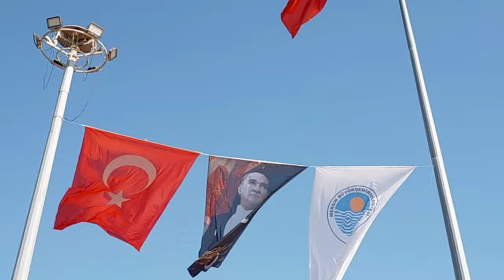ЭТО ... нам было необходимо в отношениях, как кислород!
Рецепт творожников ПП.
Готовлю снова яблочный пирог 3 стакана.
Грибы в духовке.
Муж оценил этот бомба насыпной пирог.
Его невозможно не полюбить!
Запахло праздником везде.
Старая сплетница.
Эта традиция нам была необходима, как кислород в отношениях.
Трансерфинг мне в помощь.
Планы на вечер резко поменялись.
Если бы я не сделала этого, то моему счастью, пришел бы конец в итоге!

3000 ЕВРО В МЕСЯЦ НА МАРКЕТИНГОВОЙ И ИНВЕСТИЦИОННОЙ ПРОГРАММЕ.